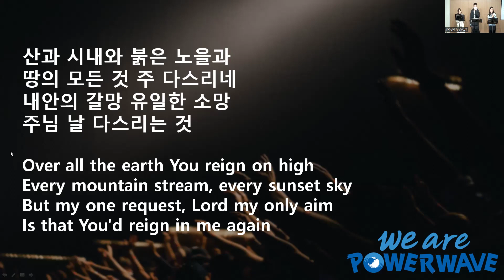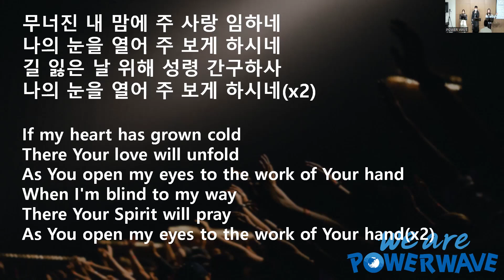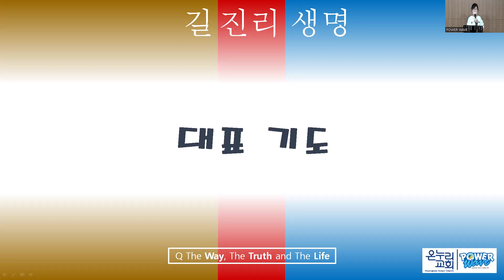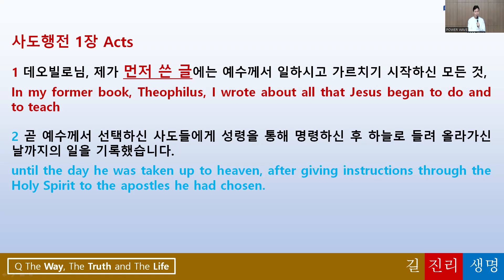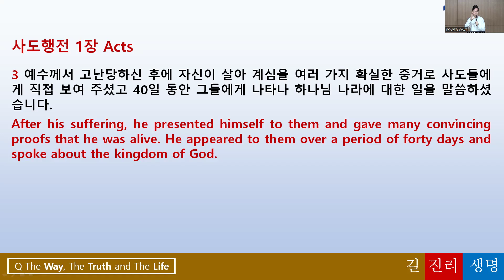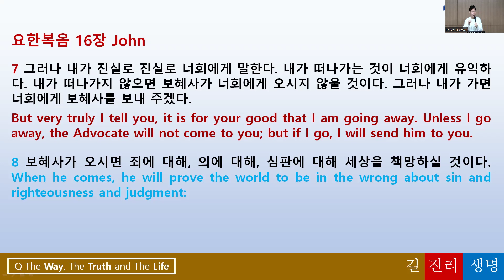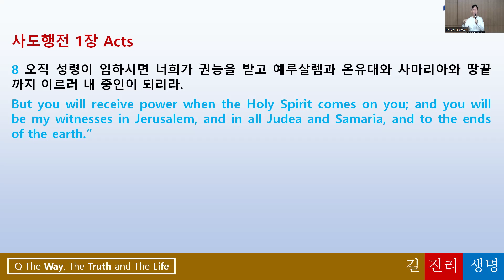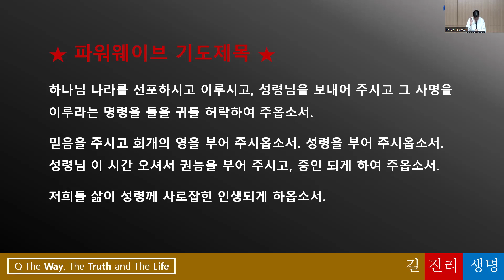평택온누리교회 파워웨이브 겨울캠프 닫는예배 23년2월12일